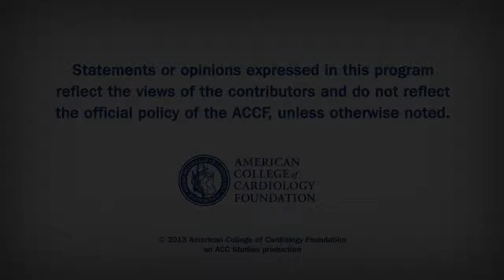Cardiology Countdown | Biomarkers, Afib and Exercise, Dabigatran in Real World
New biomarkers to predict PAD. Extreme exercise does not increase Afib. Experience with dabigatran in real world confirms benefits.